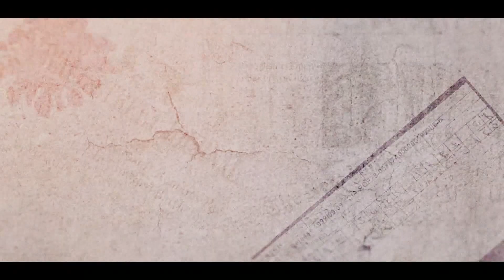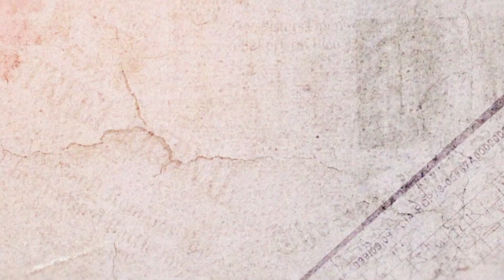SPORT ARCKÉPEK - VENDÉG: BAKÓ ATTILA